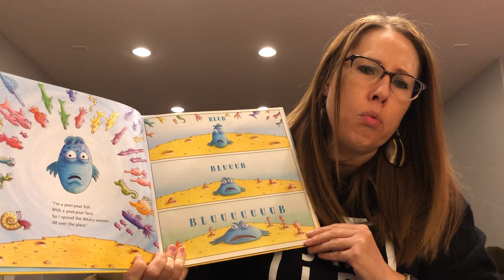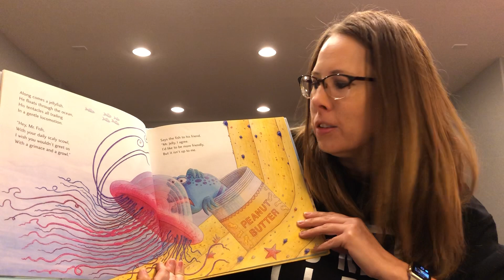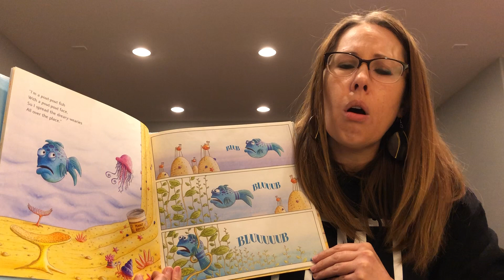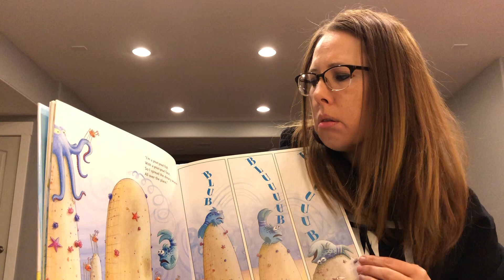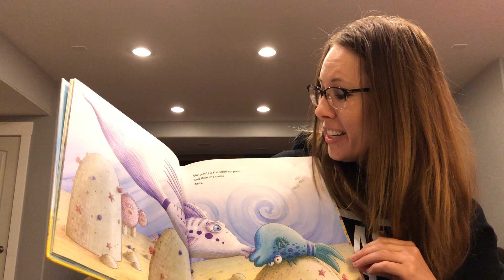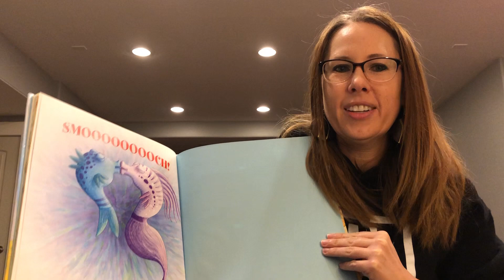Preschool Playtime • April 15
Hey Preschool families! Check out this awesome story told by Ms. Lisa!